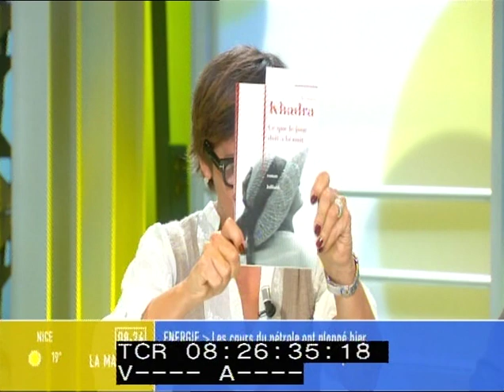Canal+ Salt of this Sea review Sel de la Mer - Francais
Canal + La Critique de la Matinale